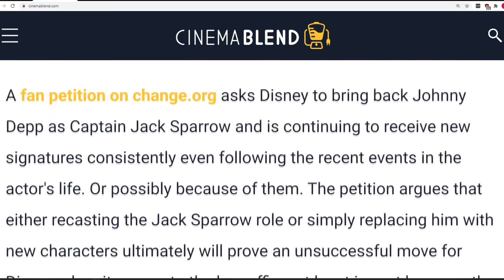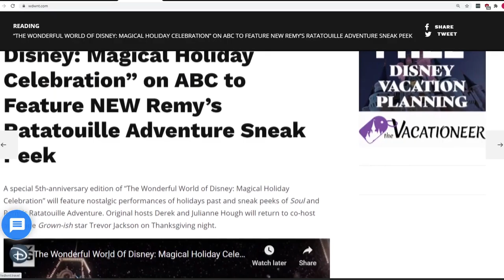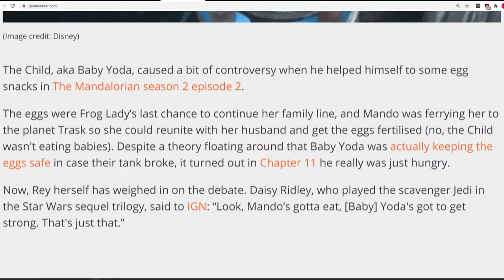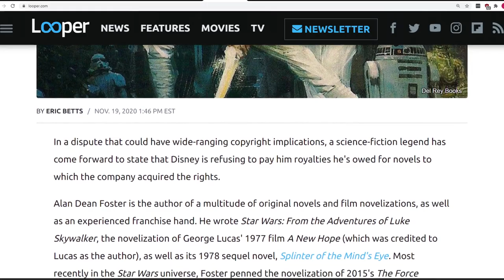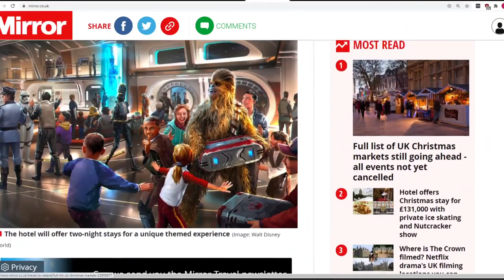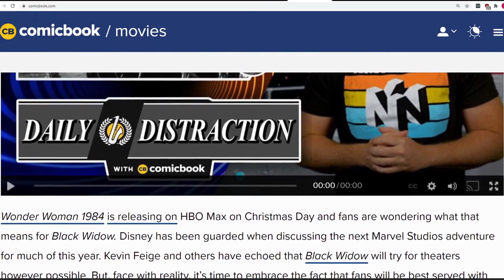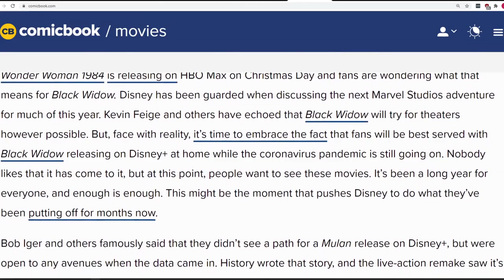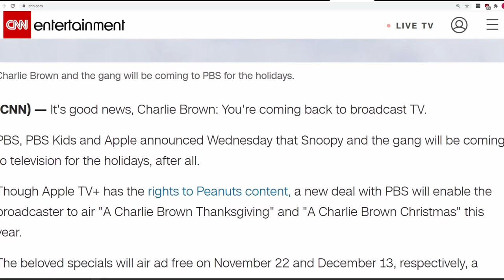Insights Into Entertainment: Episode 89 "Jack and the Peanuts for the Holidays"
In our Disney Detective, Maybe there’s hope for Jack? Happy Meal anyone? And a Holiday Special that’s maybe not so special...

Then in our Tales from the Edge of the Galaxy, Daisy chimes in on Baby Yoda & Rey, SW Fans fuming at Disney & a sneak peak at the new SW Resort

And for our Entertainment News, What Wonder Woman 1984 could mean for Black Widow, and It's good news for Charlie Brown fans